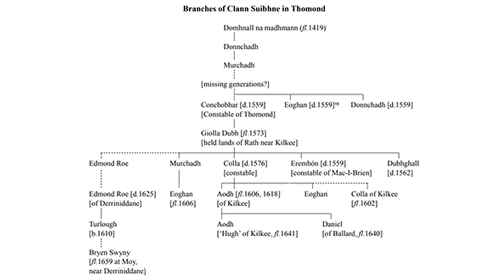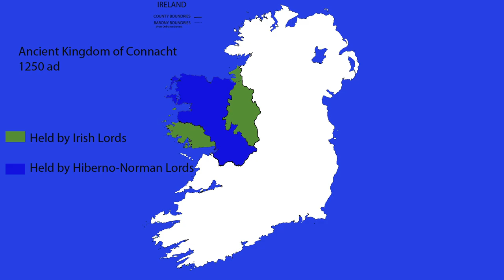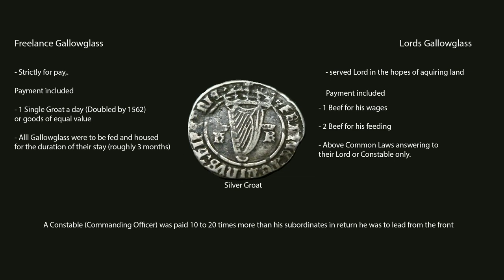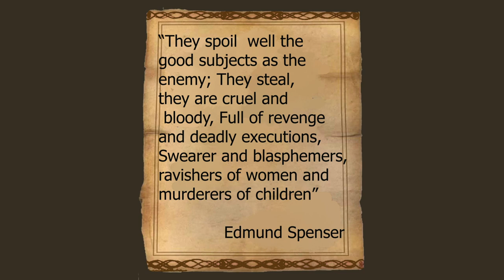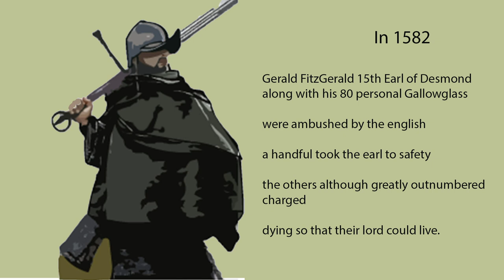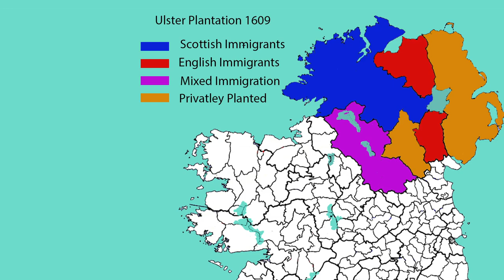Galloglass Clans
A short video about the Gallowglass military caste of ireland showing the clans from where they came from to where they ended up.

0:00 - intro

0:33 - end intro

Thanks to

Stravrosstavrou/Fiverr

End of into collage by
afi_designer/Fiverr

intro images
Wikipedia
HouseOfNames
IrishSurnames

Citations

wikipedia/gallowglass
Irishorigenes.com
A Letter from Ireland: Volume 2 Irish Surnames, Counties, Culture and Travel
Mike Collins